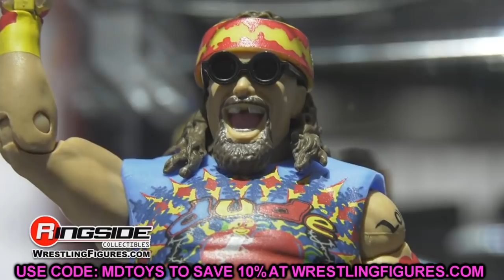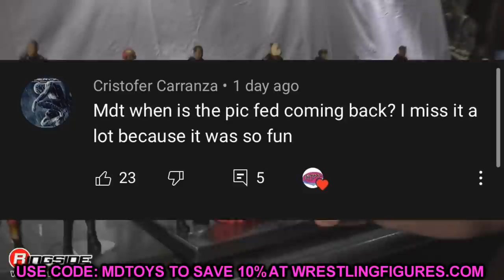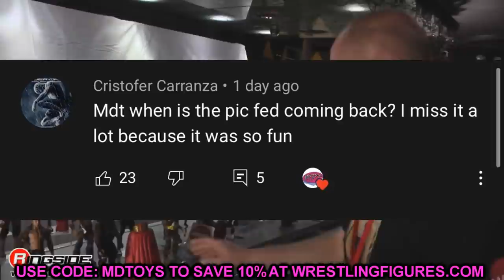TOP 10 FIGURES FROM SDCC 2021 THAT I WANT!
NEW Mattel WWE Elite action figures wwe toys wrestling figures 2021 revealed at San Diego Comic Con 2021 SDCC 2021 Reveals mattel new wwe toys coming soon revealed wwe elite 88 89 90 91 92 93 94 Ultimate edition hulk hogan edge the fiend bray wyatt elite new wwe elite figures wwe legend series target exclusive walmart exclusive wwe collectors editions comic con at home sdcc wwe elite squad
new days elites figures new action figures wwe toys AEW figures wrestling figures AEW Unrivaled figures series 2 3 4 5 Orange Cassidy action figure elite unrivaled all elite wrestling figures
Comic con at home 2021 WWE Elite figure reveals new survivor series 2022 wwe elites top talents wwe top picks series new Decade of dominance elite walmart exclusive action figures wwe elites